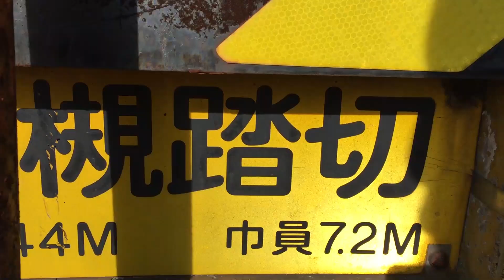【こどものためのかわいいじぇいあーる】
こどものためのかわいいじぇいあーる　こどものため　かわいいじぇいあーる